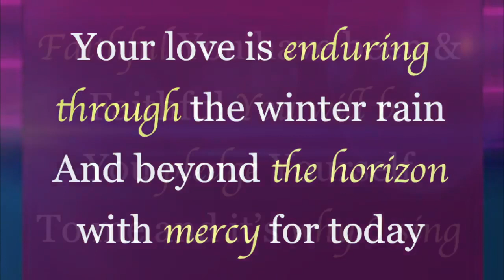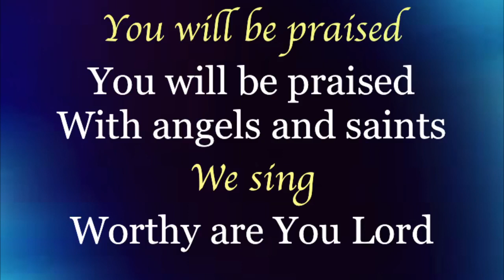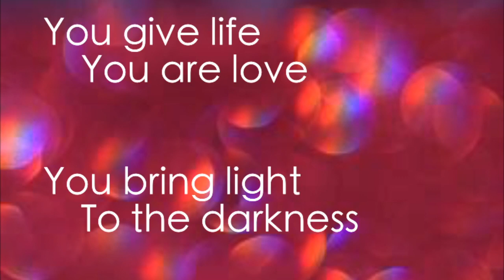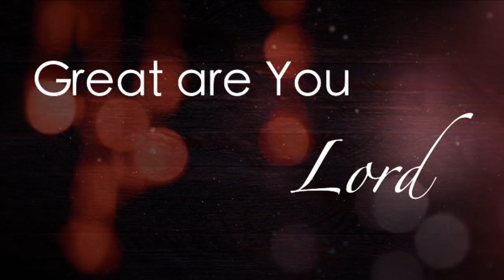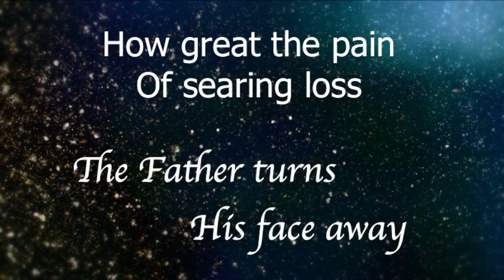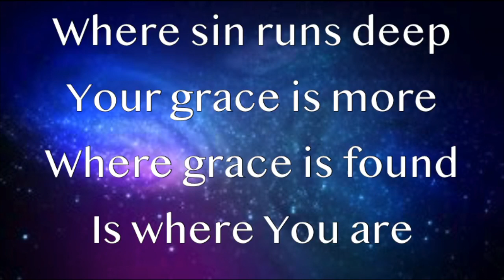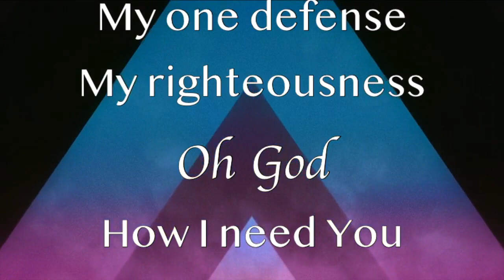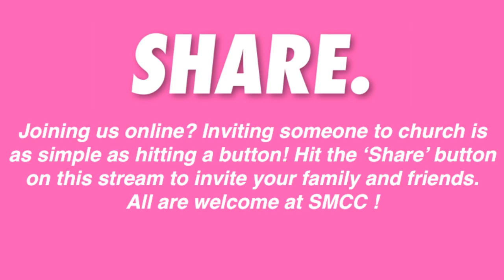SMCC Contemporary Service Sept 27th 2020